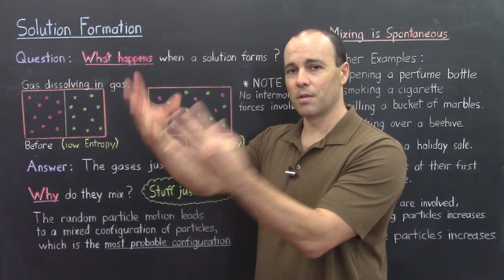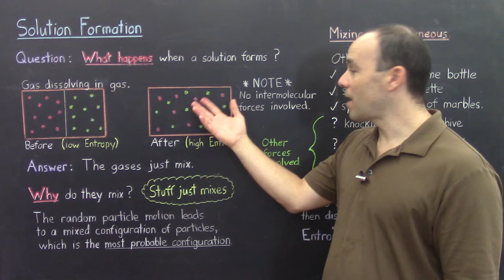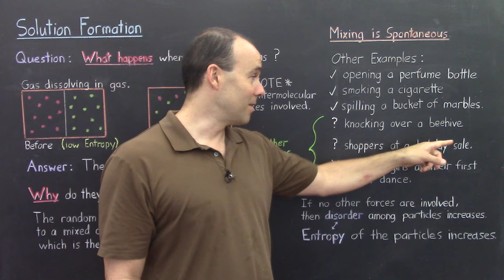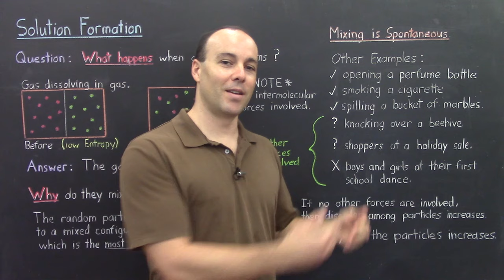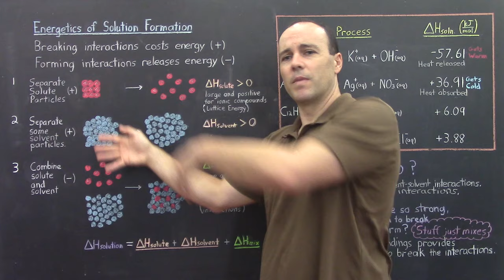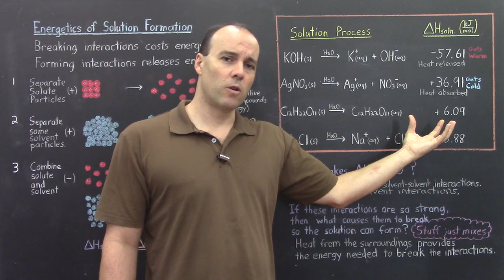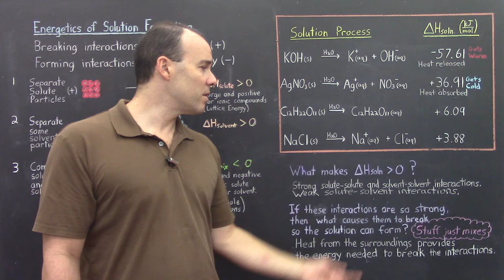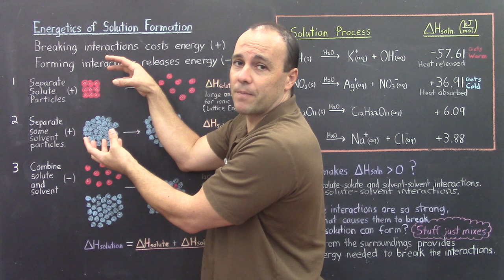Gen Chem II - Lec 8 - Solution Formation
This lecture is dedicated to my niece Sabine!

Solutions form because of two main reasons. First, the random motion of the solute and solvent particles causes both solute and solvent to mix together.  This is called the entropic effect - particles tend towards more disorganized (or mixed) configuration.  Second, there are forces among the particles that can either hinder or help solutions to form.  This is called the energetic effect.  If solute particles are held together by weak forces and solvent particles as well, but the forces that between solute and solvent are strong, then the forces will help the solution form, and the process would be exothermic, meaning heat would be released.  However, if the solute particles are held together by strong forces and the solvent as well, but the forces between solute and solvent are weak, then this acts to hinder solution formation, and extra energy in the form of heat would be required for the solution to form - the process would be endothermic.  The energetic effect only comes into play when there are liquids and solids involved.  It does not affect solution formation when there are only gases, because gas particles are already separated from one another.

Introduction is filmed on location at Kualoa Regional Park, with Mokoli'i Island (Chinaman's Hat) in the background.

General Chemistry II - Lecture 8 - Solution Formation

These videos are being made because I love teaching general chemistry.  Also, I want to provide clear videos that are captioned for the deaf and hard-of-hearing, as well as for international students who use English as a second language (ESL).  These video lectures are being used to assess such students as well as hearing students. However, any student of general chemistry should find the lectures very useful.  Clear and concise explanations, colorful notes, and simple diagrams are used.

These videos are hard work on my part, and I enjoy making them.  If you continue to watch, then you will not only learn chemistry, but also some interesting things about the state of Hawai'i.  Each video normally begins with a short clip taken on location, from somewhere in the Hawaiian Islands.  And if you are on the island of O'ahu or happen to visit, then please feel free to stop by Leeward Community College say hello.
Enjoy and Aloha !!!

JAT

Jeffrey A Tibbitt, Ph.D
Lecturer of Chemistry
Leeward Community College
Pearl City, Hawai'i

** English Captions **